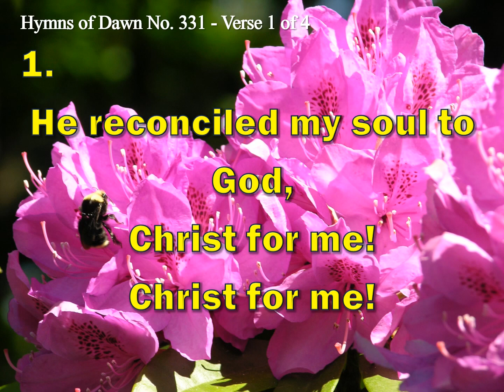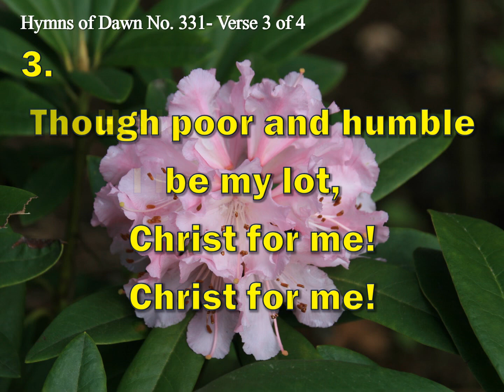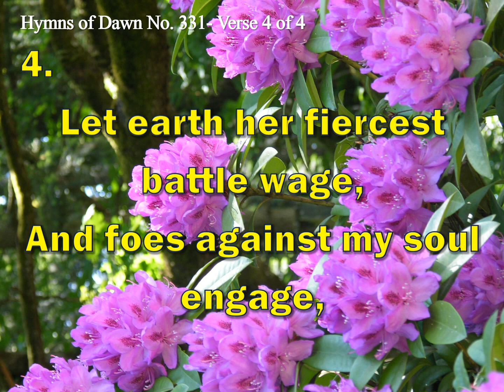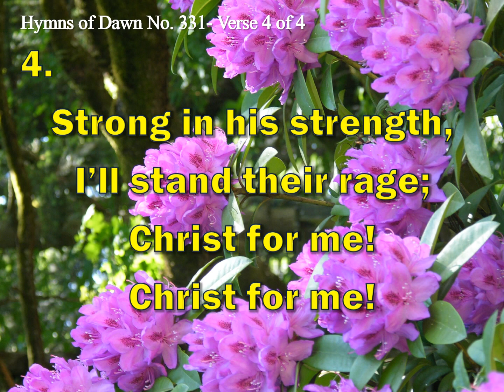INSTRUMENTAL HYMNS OF DAWN: 331 - CHRIST FOR ME (CHRISTIAN RELAXING MUSIC SONGS FOR HEART MIND SOUL)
331.  Christ For Me

1
Whom have I, Lord, to help but thee?
None but thee! None but thee!
And this my song through life shall be,
Christ for me! Christ for me!
He hath for me the winepress trod;
He hath redeemed me by his blood;
He reconciled my soul to God.

2
I envy not the rich their joys;
I covet not earth’s glitt’ring toys;
Earth can no lasting bliss bestow;
“Fading” is stamped on all below;
Mine is a joy no end can know.

3
Though poor and humble be my lot,
He knoweth best; I murmur not;
Though vine and fig tree blight assail,
The labor of the olive fail,
And death o’er flocks and herds prevail,

4
Though I am now on hostile ground,
And foes beset me all around,
Let earth her fiercest battle wage,
And foes against my soul engage,
Strong in his strength, I’ll stand their rage;